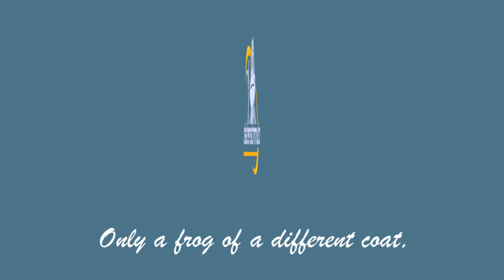The rains of Blogosphere [GoT Castamere "cover"]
The inofficial song of house datadirt :-) Fair warning: I rank highly on the "worst singers in the world list". But this tune is such an earwig...  had to do a cover and slightly change the lyrics.

And who are you, the proud blogger said,
that I must bow so low?
Only a frog of a different coat,
that's all the truth I know.
In a coat of green or a coat of blue,
a frog still has his wits,
And mine are bright and sharp, my friend,
as bright and sharp as yours.
And so he blogged, and so he blogged,
that lord of Blogosphere,
And now the rains weep o'er his site,
with no one there to share.
Yes now the rains weep o'er his blog,
and not a  soul on site.